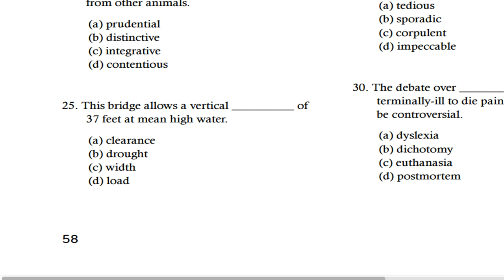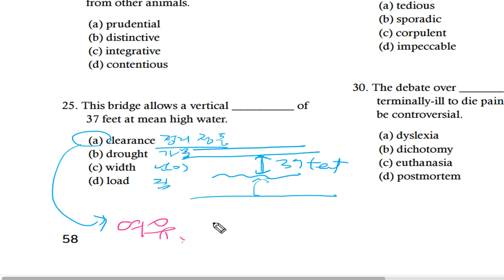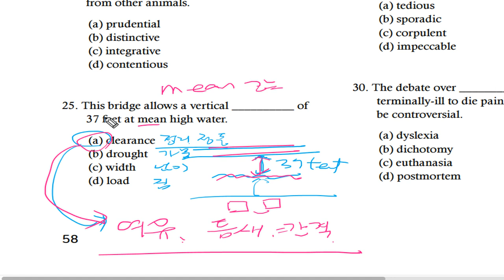텝스 어휘 파트 2 Q 25 222